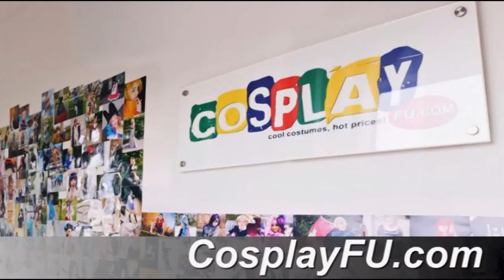Bismarck Costume from Kantai Collection Cosplay